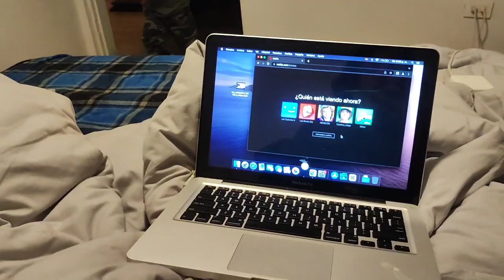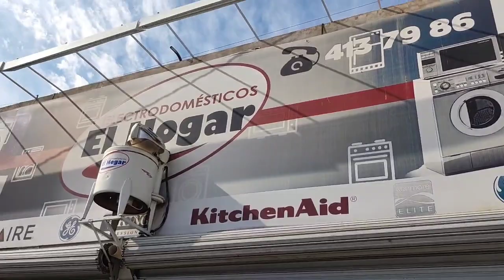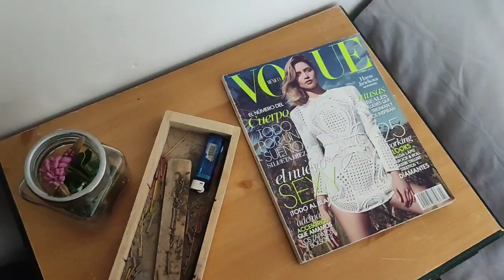PONIENDO EL ARBOLITO| NO SE PUDO 😭| BUSCANDO MI NUEVA LAVADORA| COMPRANDO PAN